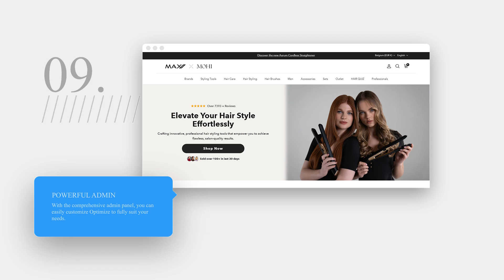Webkeep Portfolio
We have an expert team for:
✔ Creating and Managing Your Website.
✔ Improving SEO Ranking.
✔ Designing Logo and Print Designs.
✔ Managing Your Social Media.
✔ Photo Editing & Manipulation.
✔ Video Editing.

Our Services:
✔ Graphic Design
✔ Logo Design
✔ Business Card
✔ Flyer & Brochure
✔ Photo Editing
✔ Color Correction
✔ Color Grading
✔ Manipulation
✔ Video Editing
✔ Slideshow
✔ Promo
✔ Intro & Outro
✔ Web Development
✔ WordPress
✔ SEO